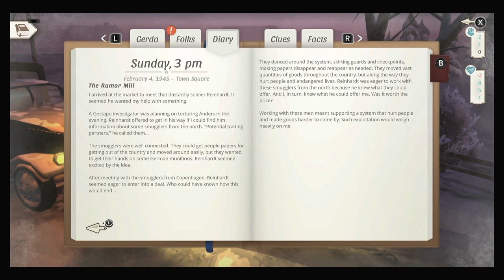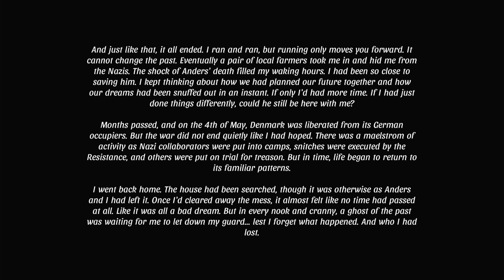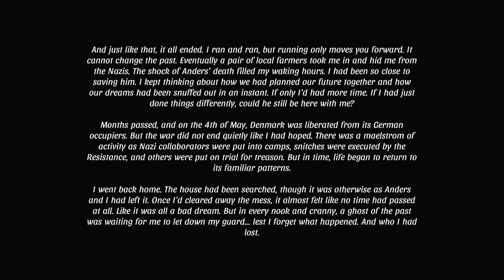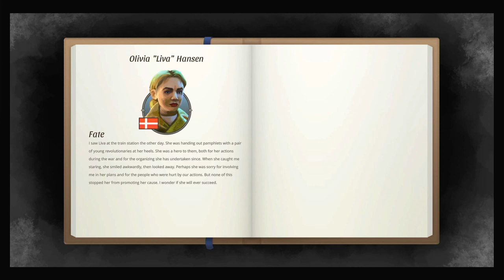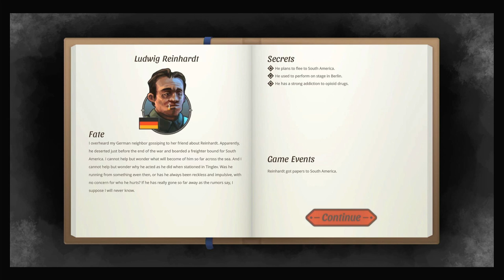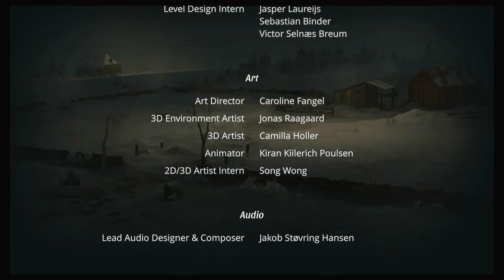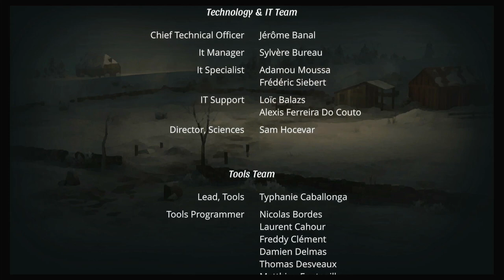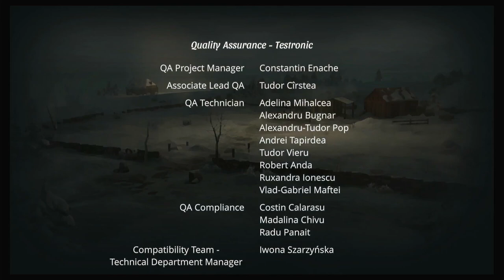Let's Play Gerda: A Flame in Winter - Full Game Walkthrough on Nintendo Switch - No Commentary!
When the snow stops falling, the small Danish village of Tinglev will no longer be the same. Walk the path of Gerda as her quiet life is turned upside-down during the World War 2 occupation of her home. Choose where to go, how to act, and who to trust in this intimate narrative RPG-lite experience inspired by real-life events. How far would you go to protect your loved ones?

DISCOVER AN UNEXPECTED HEROINE

In this poignant story-driven game, you play as Gerda, a nurse whose life changes on one fateful day in 1945. The tale unfolds not on the front line, but in the intimate setting of the small Danish village where she has lived her whole life. Armed only with her wits and knowledge of her people, Gerda must try to save her loved ones while staying true to herself.

In times of war, every dilemma is challenging and every decision critical. Make your choices through a mix of exploration, dialogs, and management of your resources and relationships. Your personality traits are your skills in this unique narrative RPG-lite experience, and your connections with others also determine how the story unfolds.

EXPERIENCE DIFFERENT OUTCOMES

Your decisions will lead you to various destinations, conversations, and of course, consequences. Play through the game several times to unearth different endings, and to see the journey and characters in a new light.

TELL AN UNTOLD STORY

Gerda: A Flame in Winter is a tale of compassion, community, and courage inspired by real-life experiences and events. Uncover a hidden side of history and tell your own story.

KEY FEATURES

- Explore multiple branches and endings.
- Develop your personality using your diary.
- Collect items and relations points that will impact your choices.
- Enjoy a distinctive art style influenced by Nordic Impressionist paintings.
- Immerse yourself in a story inspired by a real member of the Danish Resistance during WW2.